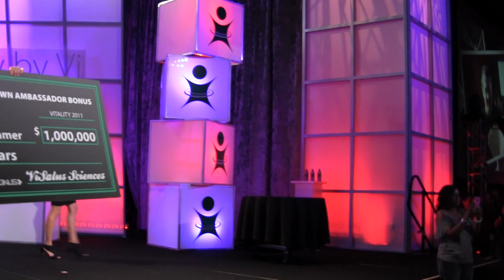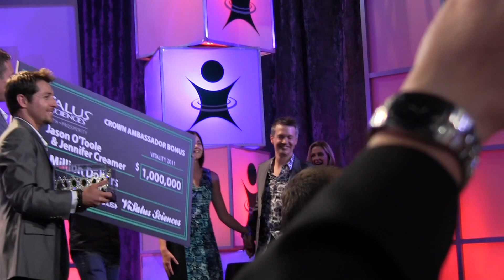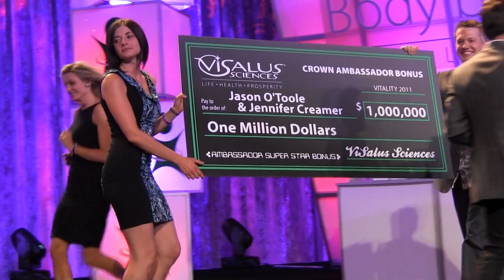Jason O'Toole - 1st Ever Crown Ambassador And Million Dollar Bonus Earner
- Jason O'Toole was promoted to Crown Ambassador in Orlando at the 2011 Vitality event and collected the 1st ever $1,000,000 Ambassador Super Star Bonus in ViSalus's history.